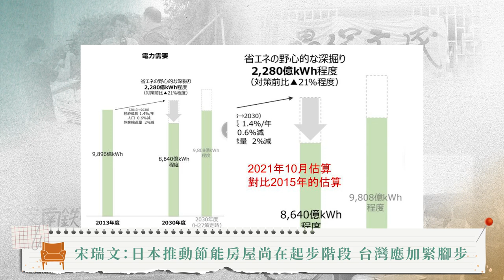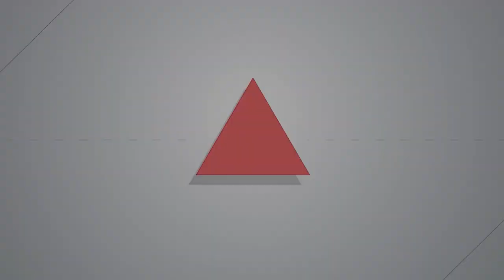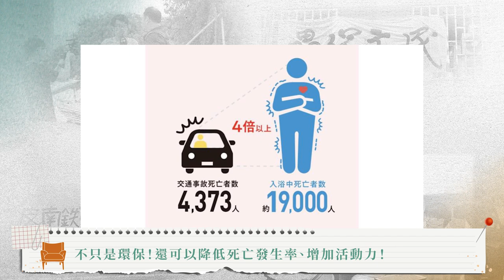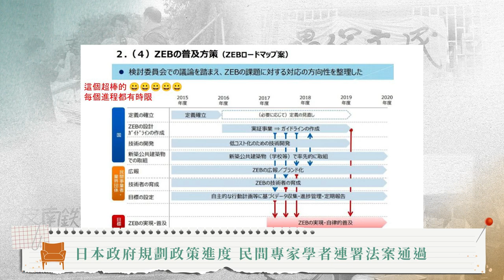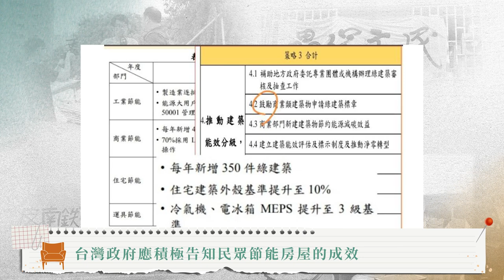【燦爛時光會客室】第485集｜日本能，台灣能不能？ 日本節能房屋竟能降低死亡風險！｜專訪 宋瑞文｜20240901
酷熱夏天，供電吃緊。台灣的能源問題不單是經濟發展或環境保護的二元對立，同時也是爭議性的政治事件。從五輕、六輕、七輕、八輕的興建，到核電廠是否延役？核四要不要重啟？還有三接、四接的議題，都引起社會極大的關注。
鄰近的日本，則將節能目標轉移至房屋上。2020年，鳥取縣住宅政策課，設立了「鳥取健康節能住宅普及促進事業」，從居住的房舍進行調整，希望在推動住宅節能與零碳的同時，幫助縣民過上健康舒適的生活。除了節省電費、提倡環保之外，透過隔熱建築降低室內溫差，也可以降低因熱休克引起的冬季死亡率。
這項這策在日本如何推動？引起了什麼樣的迴響？會不會造成建商及居民的反彈？對日本的環境與生活有什麼樣的改變？台灣有沒有類似的作法？有可能借鑑日本的經驗改善台灣能源政策？本集《燦爛時光會客室》邀請媽媽氣候行動聯盟的專欄作家宋瑞文，一起來聊聊，日本能，台灣到底能不能？
製作人、主持人：管中祥
企劃製作：管中祥
影片後製：鄭綺元
製圖宣傳：吳容璟
Podcast 製作：王翔宥
👉訂閱燦爛時光會客室 podcast，線上隨時聽
👉燦爛時光會客室IG開張啦！